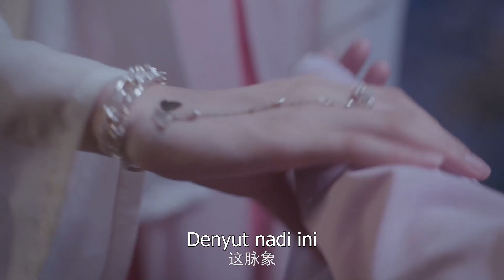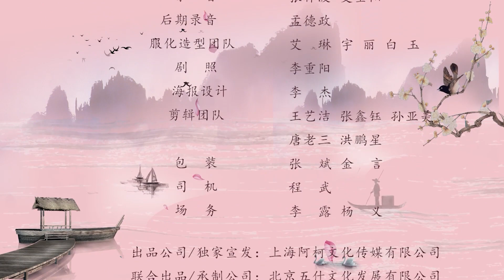【INDO SUB】Episod 06丨Tawa Anda Sangat Memikat丨Your Laugh Is Very Alluring丨一笑倾城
【INDO SUB】Tawa Anda Sangat Memikat丨Your Laugh Is Very Alluring丨Yi Xiao Qing Cheng丨一笑
  倾城
💕Sinopsis💕
Seorang dokter modern yang kelelahan pingsan karena kelelahan, hanya untuk menemukan dirinya telah melakukan perjalanan kembali ke masa lalu ke Kerajaan kuno Xiyue. Sekarang hidup sebagai putri perdana menteri Gu Ming Yan, dia harus segera membiasakan diri dengan lingkungan barunya. Setelah bertemu dengan Pangeran Kedua yang berhati dingin, Duan Cheng Xuan, dia mengetahui penyakitnya yang tidak dapat disembuhkan. Menjadi lebih dekat, Gu Ming Yan bersumpah untuk menyembuhkan penyakit Duan Cheng Xuan. Tapi bisakah dia menepati janjinya kepada cinta yang baru ditemukannya?

💕 Pemeran💕
Hillary Hao,    Sun Su Ya,    James Zhan,     Wang Guan Peng

★ Nama lain dari drama ini :
💕 Tawa Anda Sangat Memikat
💕 Your Laugh Is Very Alluring
💕 Yat Siu King Seng
💕 一笑倾城